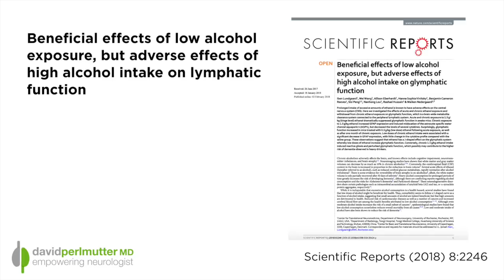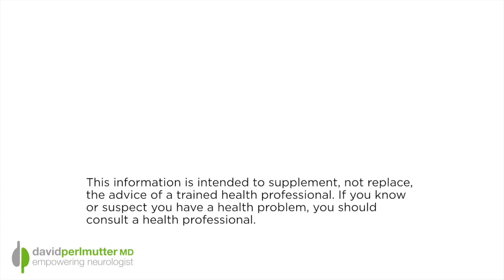How Much Wine Should I Drink?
How much alcohol should we consume? We have all heard that there are health benefits associated with low level alcohol consumption, like drinking a glass or two of red wine each day. Indeed, I have made this suggestion in my blogs and in many of the books I have written. While we do know that alcohol is, in and of itself, toxic to nerve cells, the scientific literature would tell us that there is decreased risk of conditions like Alzheimer's disease in individuals who consume small amounts of alcohol each day.

In a new study appearing in the journal Scientific Reports, researchers again attempted to unravel the facts as it relates to the beneficial effects of alcohol. Before you get put off by this study's somewhat compelling (Beneficial effects of low alcohol exposure, but adverse effects of high alcohol intake on glymphatic function) title, allow me to explain.

The researchers looked at the effects of low dosages versus high dosages of alcohol on the ability of the brain to clear itself of debris. The study was performed in laboratory mice and concluded that there was actually a benefit associated with low dosage alcohol consumption in comparison to no alcohol consumption or high alcohol consumption, in terms of the brain’s “glymphatic function.” This is the brain's ability to clear itself of potentially harmful debris.

The low dosage administered to the mice was 0.5 g/kg, and that equates to approximately 1 to 2.5 glasses of wine, depending on body weight. The high dose alcohol administration which was associated with worsening function of the brain’s glymphatic system was three times as high as the low dose. Interestingly, the authors indicated that this was a dosage that would correlate with “binge drinking.”

So the message is clear from this animal research. There seems to be a sweet spot in terms of alcohol consumption whereby low level exposure is better than none. Meanwhile there is a corresponding detrimental response from high consumption.

I hope this study provides some helpful information in terms of this commonly asked question.